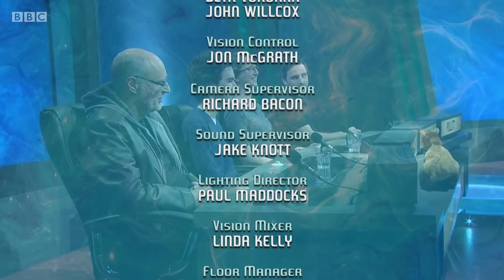University Challenge S48E04 SOAS vs Darwin - Cambridge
This week's match is between London's SOAS and Darwin College, Cambridge. A lot of of Americans this time. Original air date 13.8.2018